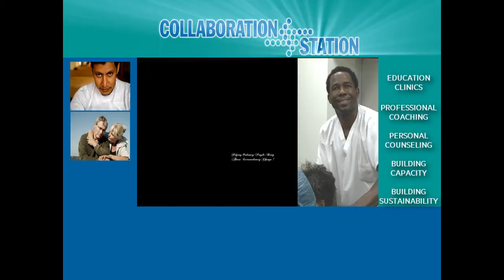Collaboration Station Signature Video